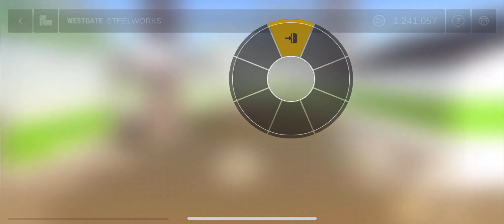Construction Simulator 2+ iOS Arcade Apple